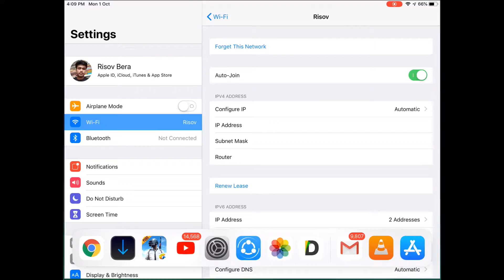4 Flare Gun OMG 😮